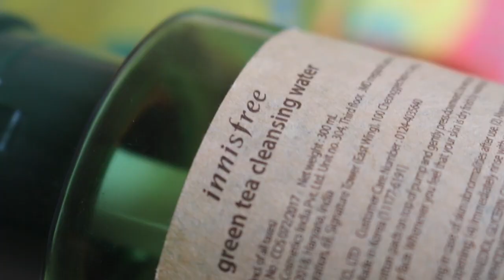Quickest Way To Clean False Eyeslashes|Wise She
Hi Everyone!
Sharing a video on how to quickly clean WISESHE False eyelashes..These are mink fur eyelashes and lasts 15 -20 times easily if you clean them properly..

This video is to help you know how one can wash false eyelashes without much of trouble.

WISE SHE 3D MINK EYELASHES MILLI
WISE SHE 3D MINK EYELASHES GEET

You can buy WISE SHE products from below:-

WISESHE Tear Shape Beauty Foundation Sponge Makeup Applicator -

WISESHE Precise Blending Beauty Foundation Sponge Makeup Applicator

Wise She Brushes
Blending brushes
Flat Brushes
Powder brush

Wise She Curlers